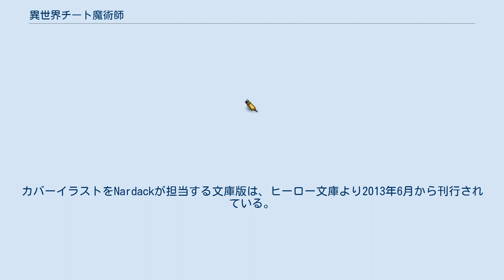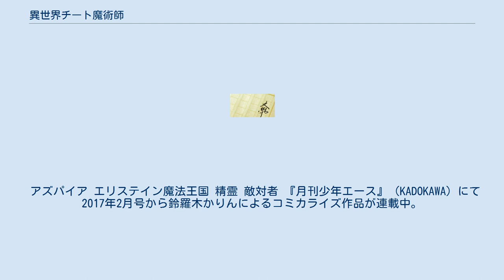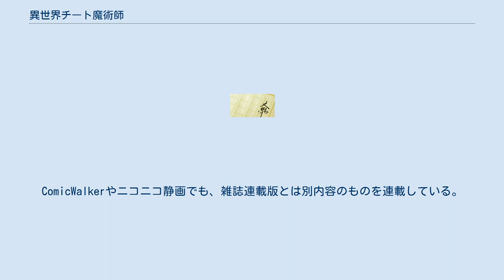異世界チート魔術師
『異世界チート魔術師』（いせかいチートマジシャン）は、内田健による日本のライトノベル。
小説投稿サイト「小説家になろう」にて2012年4月から連載開始。
カバーイラストをNardackが担当する文庫版は、ヒーロー文庫より2013年6月から刊行されている。
2021年7月時点で電子版を含めたシリーズ累計発行部数は315万部を突破している。
 いつもの日常を送っていた高校生の西村太一と吾妻凛の二人は、ある日突如足元に現れた魔法陣の影響か、異世界と思しき所へ飛ばされてしまう。
 冒険者パーティとの出会いで街に送り届けられた二人は、知らない異世界での生活のため冒険者になることを決意。
訪問したギルドで冒険者に必要とされる魔力の検査を受けたところ普通でない結果となり、ギルドマスターの指示で魔術師ミューラ付添いの元、魔術師レミーアのところへ案内される。
 用意された魔力計測器での結果を読み取ったレミーアは、二人ともそれぞれ異なる稀な素養を持っていることを知り、冒険者になれる代わりに二人を弟子として修業を行わせることになった。
 アズパイア エリステイン魔法王国 精霊 敵対者 『月刊少年エース』（KADOKAWA）にて2017年2月号から鈴羅木かりんによるコミカライズ作品が連載中。
 また、同じく『月刊少年エース』2018年10月号より2021年2月号まで、スピンオフ4コマ漫画『それゆけ！異世界チート魔術師』も連載された。
作画は川村拓。
ComicWalkerやニコニコ静画でも、雑誌連載版とは別内容のものを連載している。
 2019年7月から9月までAT-Xほかにて放送された。
 タウンワークの企画「激レアバイト」の一環として、声優志望の2名が第7話に登場するモブ役を担当した。
 2021年7月4日24時より、AT-Xにて新作エピソードとなる第13話を含めて一挙放送が行われた。
 『異世界チート放送局』のタイトルで、2019年7月2日から10月8日まで音泉にて隔週火曜日に配信。
パーソナリティは西村太一役の天﨑滉平に加え、吾妻凛役の高橋李依とミューラ役の田中美海が回がわりで担当する。